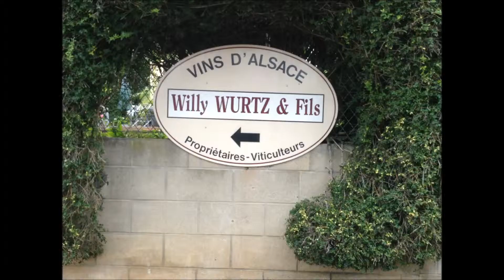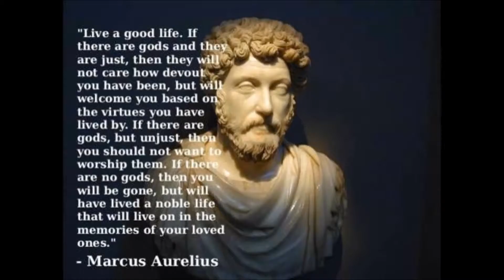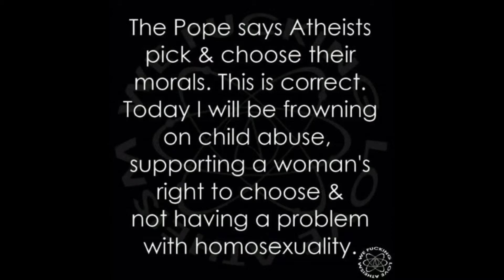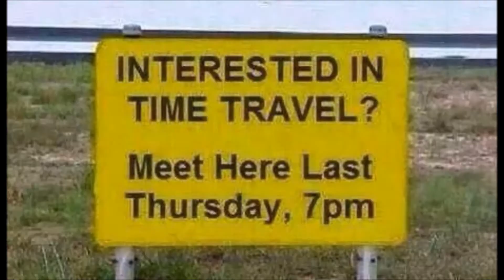HBTY HBTY HBD @JIMFRAEERSKINE HBTY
Mammaries light the corner of my mind misty water coloured mammaries of the WAIT HOW MANY CANDLES??